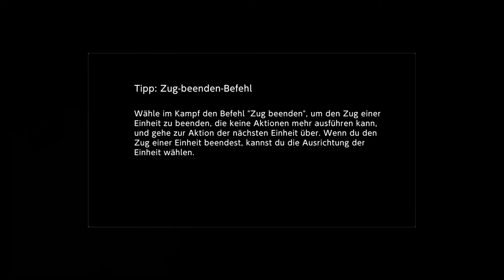Digimon Survive #021 Vegiemon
Digimon Survive - [Nintendo Switch] :

Wenn ihr uns unterstützen wollt könnt ihr auch Spenden unter diesen